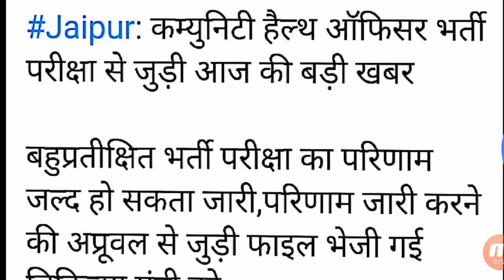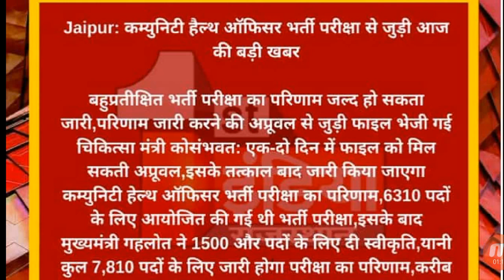CHO (सीएचओ) भर्ती-2020 सोमवार को जारी होगा परिणाम / File Approval के लिए Raghu Sharma को भेजी